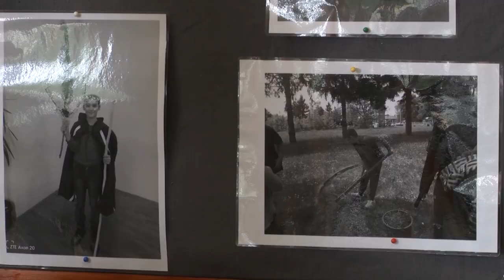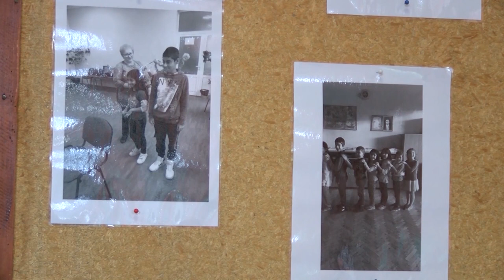Folklorna trapeza 671 HD ( January 2023)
Folklore Table / Фолклорна трапеза 671 HD ( January 2023) week TV show/седмично предаване TV Eurofolk
1. "Йордан пиперката" - Мъжка фолклорна група и Тамбурашки оркестър към НЧ "Гоце Делчев - 1939" - с. Ключ, общ. Петрич
2. "Иди ми, мамо, поискай" - Група за автентичен фолклор "Хърцойки" към НЧ "Трудолюбие 1884" - гр. Бяла, обл. Русе
3. "Лено моме, Лено" - Женска фолклорна група към НЧ "Св. Климент Охридски - 1926" - с. Склаве, общ. Сандански
4. "Милка за вода отива" - Мъжка фолклорна група към НЧ "Св. Климент Охридски - 1926" - с. Склаве, общ. Сандански
5.Кулинарната изложба по проекта и Фестивала на приятелството, гр. Борово
6.Рецепта ШУМЕРЕ -  Евдокия Дилянова - гр. Бяла, обл. Русе
7.Рецепта БУРАНА С ПЕЧЕНИ ПИПЕРКИ- Корнелия Александрова – гр. Бяла, обл. Русе
8.Интервю г-н Методи Георгиев, с. Склаве, общ. Сандански
9.Интервю д-р Светлана Моминска - диетолог, педиатър, началник Отдел „Профилактика на болестите и промоция на здравето“ в Регионална здравна инспекция – Велико Търново
1. "Yordan piperkata" - Mazhka folklorna grupa i Tamburashki orkestar kam NCH "Gotse Delchev - 1939" - s. Klyuch, obsht. Petrich
2. "Idi mi, mamo, poiskay" - Grupa za avtentichen folklor "Hartsoyki" kam NCH "Trudolyubie 1884" - gr. Byala, obl. Ruse
3. "Leno mome, Leno" - Zhenska folklorna grupa kam NCH "Sv. Kliment Ohridski - 1926" - s. Sklave, obsht. Sandanski
4. "Milka za voda otiva" - Mazhka folklorna grupa kam NCH "Sv. Kliment Ohridski - 1926" - s. Sklave, obsht. Sandanski
5.Kulinarnata izlozhba po proekta i Festivala na priyatelstvoto, gr. Borovo
6.Retsepta SHUMERE -  Evdokiya Dilyanova - gr. Byala, obl. Ruse
7.Retsepta BURANA S PECHENI PIPERKI- Korneliya Aleksandrova – gr. Byala, obl. Ruse
8.Intervyu g-n Metodi Georgiev, s. Sklave, obsht. Sandanski
9.Intervyu d-r Svetlana Mominska - dietolog, pediatar, nachalnik Otdel „Profilaktika na bolestite i promotsiya na zdraveto“ v Regionalna zdravna inspektsiya – Veliko Tarnovo